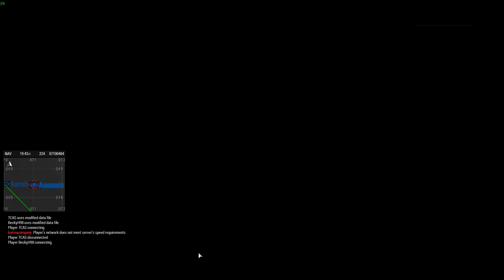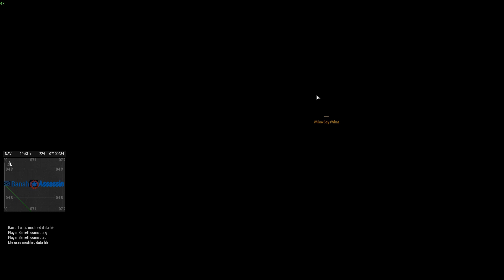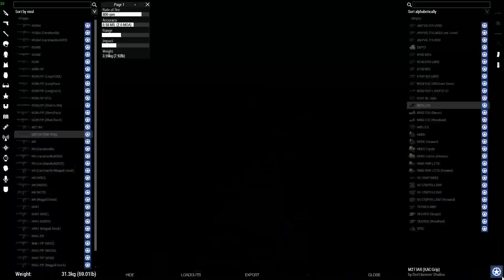You're in charge of the whites. WHAT? | ARMA 3